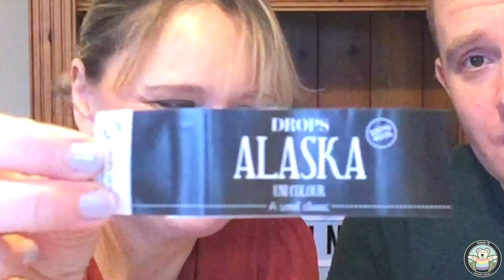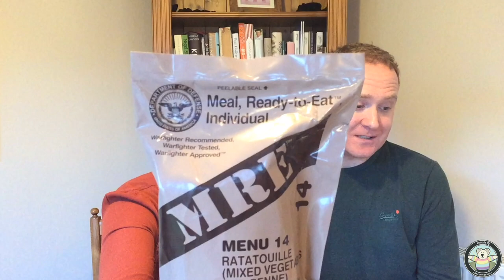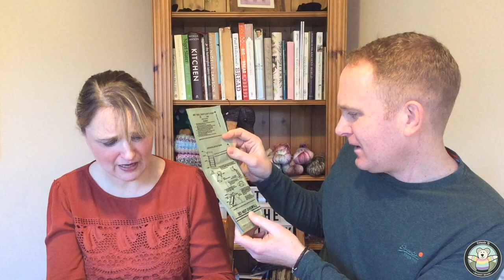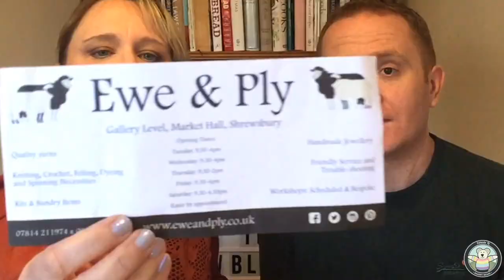The Bakery Bears - Episode 92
Welcome to Episode 92 of ‘The Bakery Bears’. New viewers looking for our past episodes will find:

Join us in this episode for:

1. (1 min 17 secs) “Welcome”
- Episode 100 is coming this year! Due out 18th May 2018
- Dan the handyman and The Fine Young Cannibals
- Art & Emotions
- Knitability Issue 8 was published on the 18th January - Podcast Patrons can access a copy

Kay was knitting :
- Pippi Mittens pattern available to Patrons as part of our current tutorial series

 3. (1hr 00 mins 23 secs) “Bakery Bears Bucket List”

4. (1 hr 17 min 42 secs) “Whats OFF your needles”

5. (1hr 29 mins 53 secs) “Down the World Food Isle”

6. (1hr 45 mins 13 secs) “Endy Bits!”
- Never Gonna Knit You Up KAL Starts 1st January 2018 and is open to EVERYONE!!!
- Climb Every Mountain KAL Starts 1st January 2018 and is open to PODCAST PATRONS
- ‘Climb Every Mountain Run’ Running and Walking event open to everyone!

To subscribe to our complete content - Including a subscription to our electronic magazine Knitability, exclusive patterns, over 180 tutorials, a monthly live Patron only show, Cooking the World videos, Knit Along with Kay videos and access to our online community, visit our Patreon